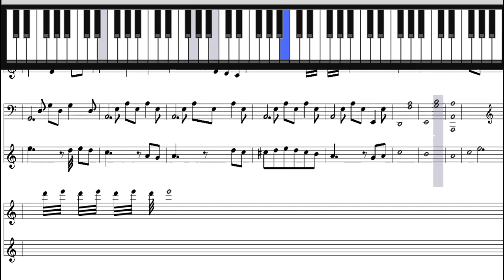Smoke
Decided to take a tiny break from the usual electronic stuff to improvise some stuff on piano (◠‿◠✿)

Video taken with Midi Sheet Music
Sound recorded with FL Studio 12